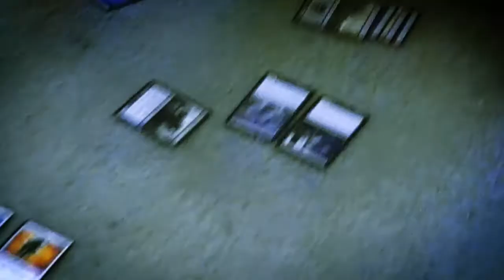This Place Is a Zoo EP (2012 Trailer) [HD]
After a ton of time in the studio This Place Is A Zoo is finally ready to unleash the beast. Coming in at just over half an hour this EP is filled to the brim with ridiculous party rockin content. September 22nd our huge new EP is FREE on Bandcamp and anywhere else music is illegally downloaded.

This Place Is A Zoo
Album: It's A Fucking Free EP (2012)
Location: Southern California

Track Listing
1. Julian Whacks Entirely Too Much
2. Super Devil Juice
3. Mind Rot
4. Duality (Slipknot Cover)
5. That Gash (Red Hood Remix)
6. Altered (Ryan's Remix)
7. Hidden Track (TPIAZ On The Air)